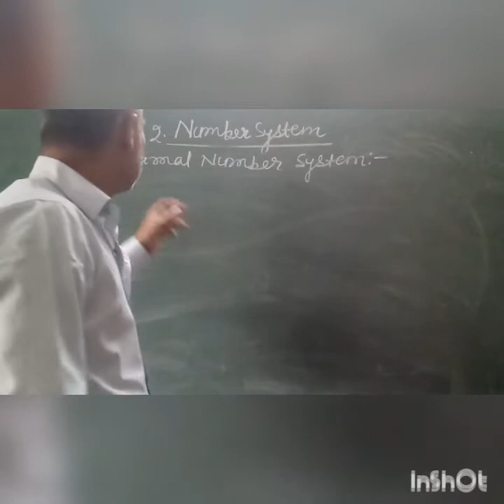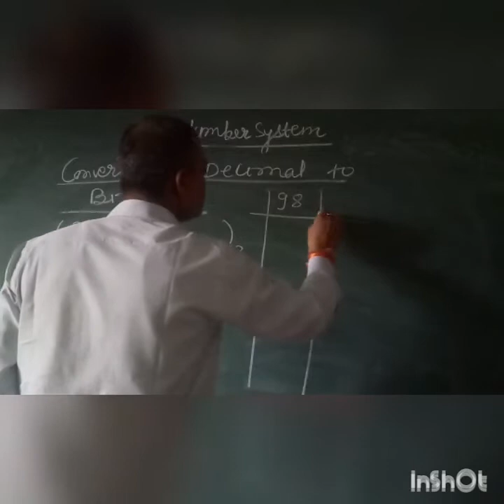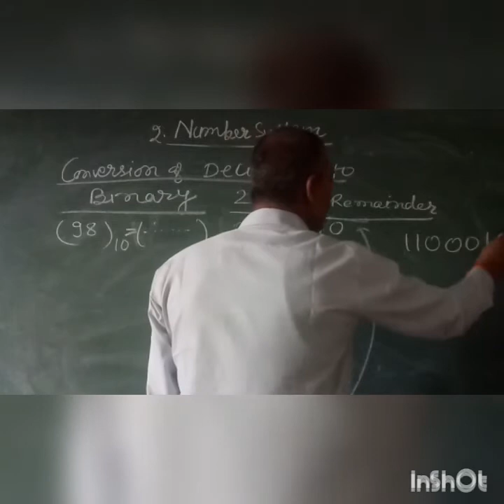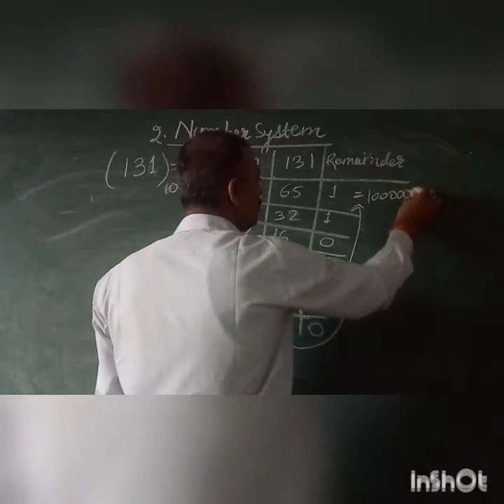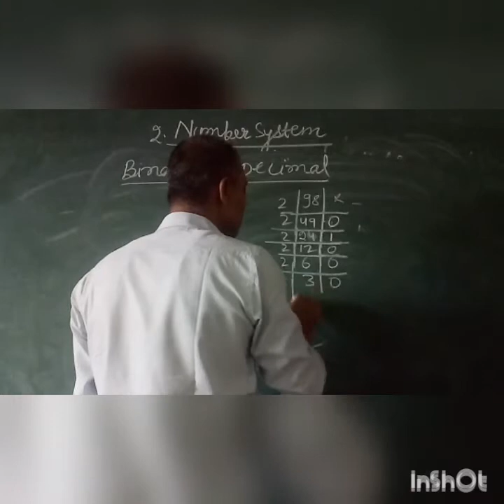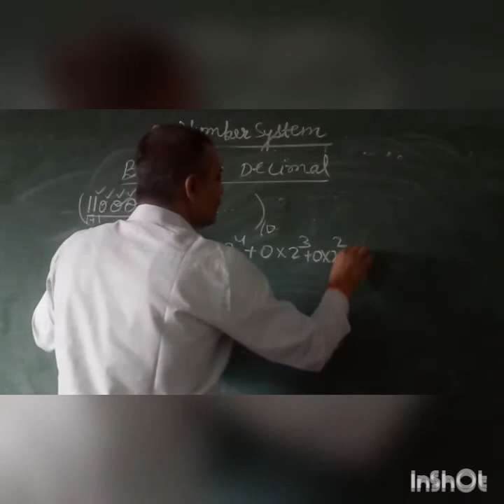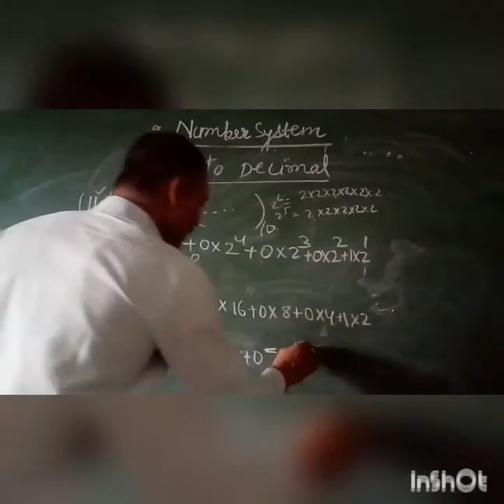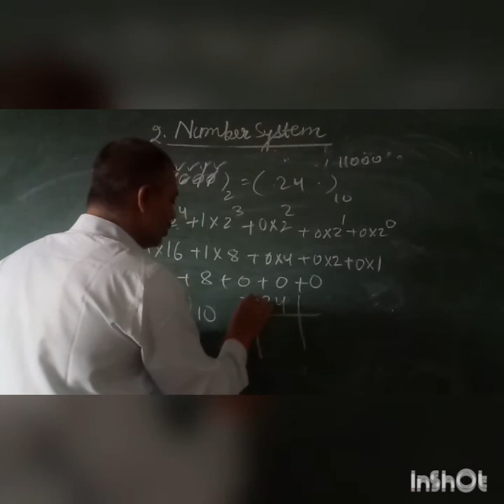Class 8 | Number System part 2